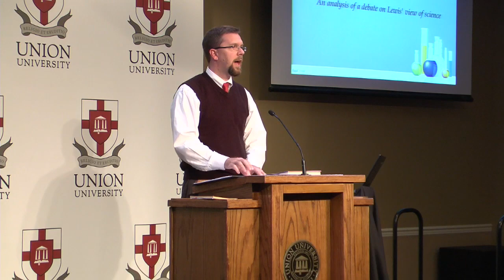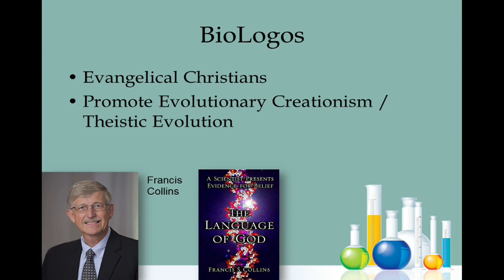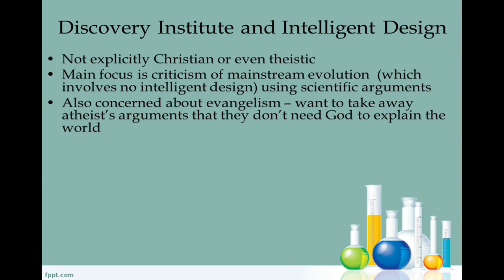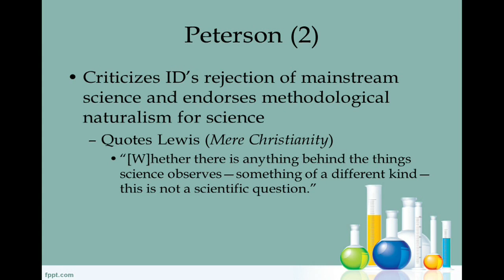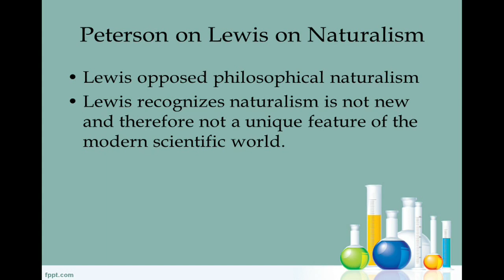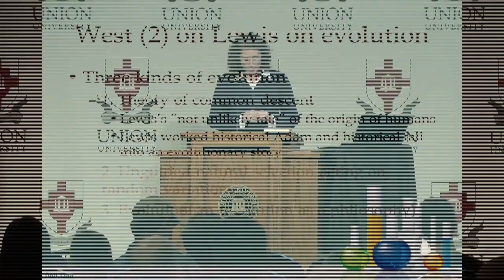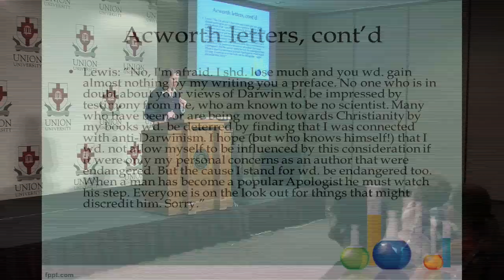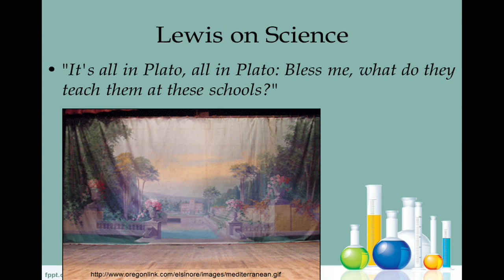Jennifer Gruenke on "What would C.S. Lewis think about the ID movement and BioLogos?"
Full title: "What would C.S. Lewis think about the ID movement and BioLogos?: An analysis of a debate on Lewis' view of science"

From Union University Town & Gown Lecture Series on "C.S. Lewis: Life and Legacy" held in the fall of 2013.  for more details.

Jennifer Gruenke is Professor of Biology and Director of the Hammons Center for Scientific Studies at Union University. She teaches courses in Immunology, Physiology, and the Philosophy of Biology, and serves as a research mentor for Biology majors. Dr. Gruenke earned an undergraduate degree in Biology from Bryan College, and a Ph.D. in Cell Biology from the University of Virginia. She is interested in the intersection of Science, Philosophy, and Theology, and has a soft spot for Thomas Aquinas.